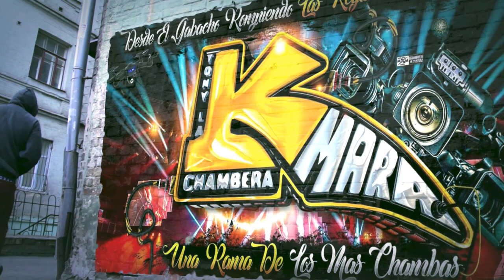🔥LA CUMBIA NACIONAL🥵2023 ASI LO BAUTIZO MARCOS REYES😱 SONIDO EXTASIS EN EL CLUB PATRON BRONX NY CITY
MUCHAS GRASIAS